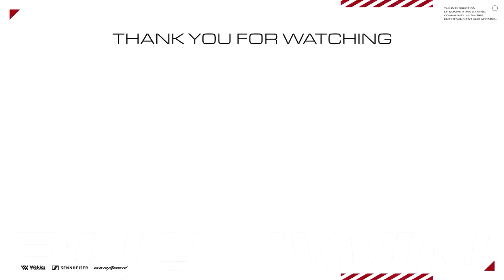【CoD:Warzone】ハセシン、うるさすぎてゲームから消される。Rushパーティーで大量キル！